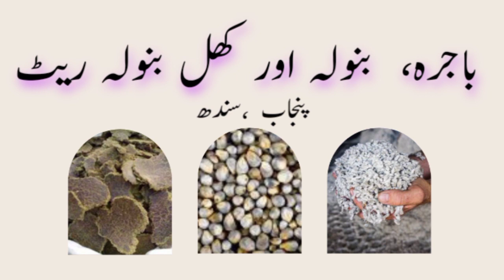Today Banola Bajra & Khal Banola Price In Grain Market | Bajra Banola Or Khal Banola Rate Mandi